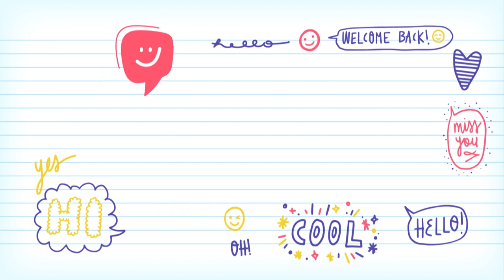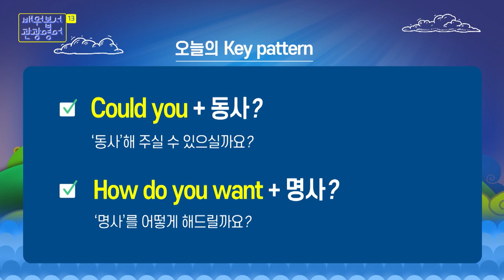2022 배워봅서 관광영어 | 13